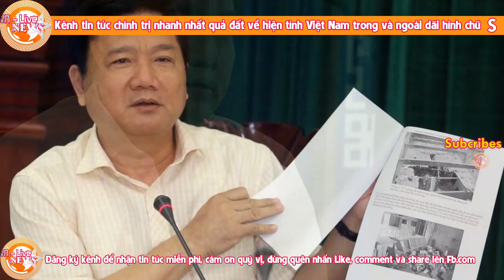Nguyễn Tấn Dũng bất ngờ tiết lộ lý do vì sao Đinh La Thăng bị Nguyễn Phú Trọng cho lên thớt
Thời gian sau đó tôi xem cái Clip cắt ra từ chương trình của Đài truyền hình Việt Nam, thấy ông Thăng chỉ tay mắng xa xả mấy gã người Tầu (trong đó gã to nhất đầu cúi xuống ra sức thanh minh) liên quan đến dự án Đường sắt trên cao Cát Linh-Hà Đông, tôi bảo với vợ: “Thăng sẽ phải đi, không lúc này thì lúc khác. Nỗi nhục lớn thế kia, bọn Tầu không chịu đâu. Bác Nguyễn Cơ Thạch cũng mất chức chỉ vì khinh Tầu, mà mới chỉ khinh thầm thôi, đằng này...”
Fb Lao Ta